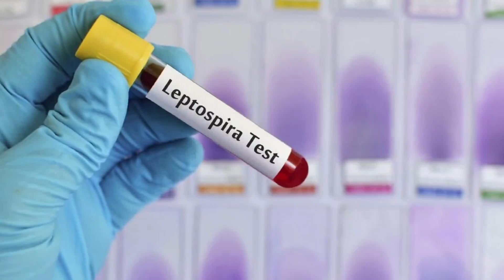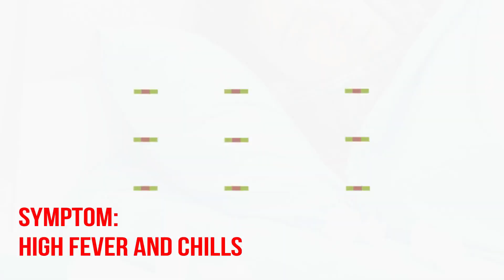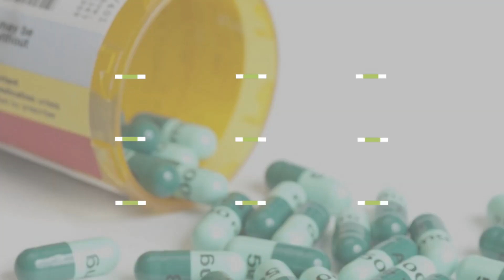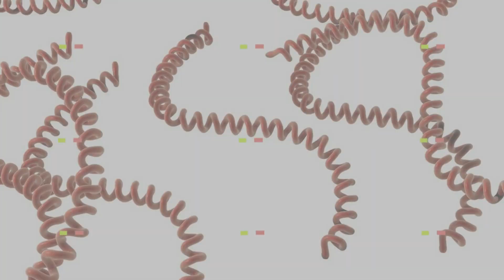10 Symptoms and Treatments of Leptospirosis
10 Symptoms and Treatments of Leptospirosis

10 Symptoms and Treatments of Leptospirosis
By Natural Cures